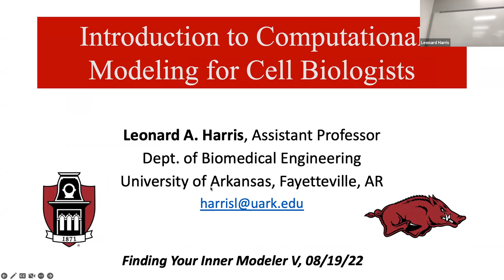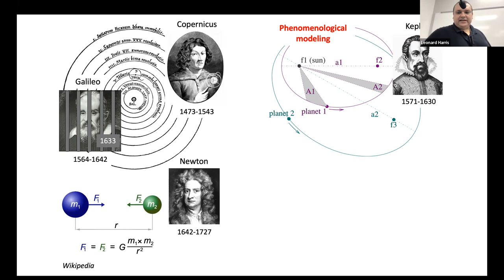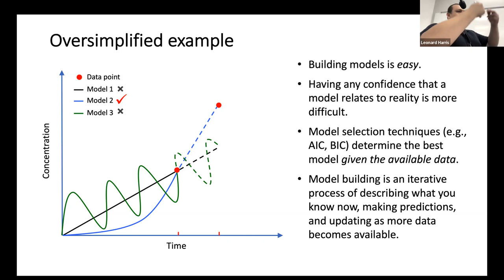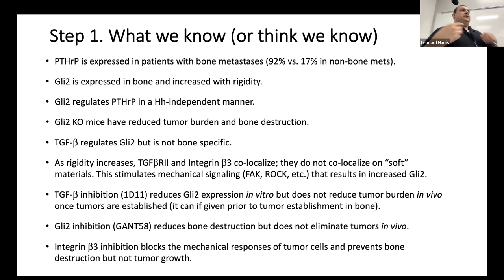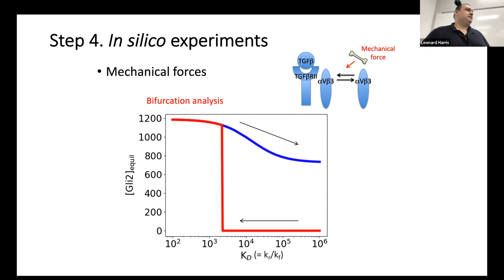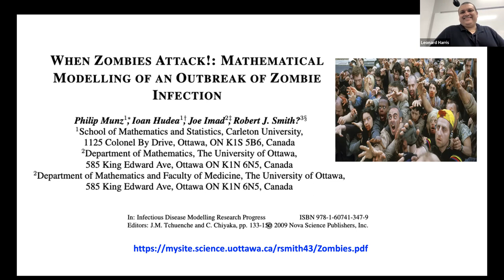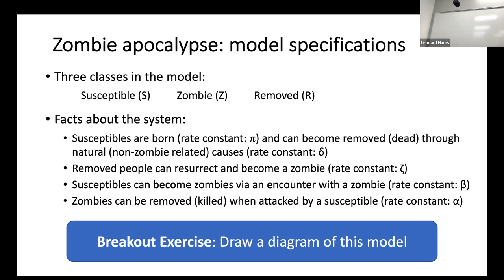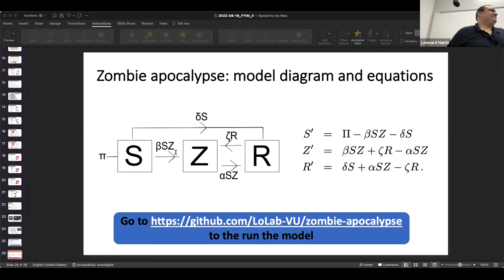FYIM V, Aug 19, 2022. Computational tools – a primer for biologists. Leonard Harris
Leonard Harris is an Assistant Professor in Biomedical Engineering at the University of Arkansas who specializes in modeling and simulation of biochemical signaling pathways and cell-cell interactions.